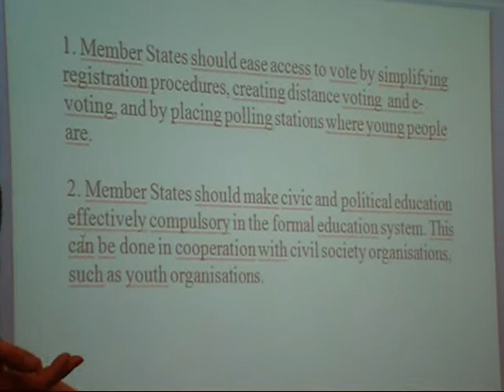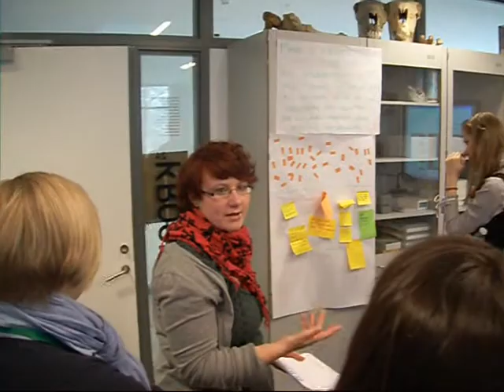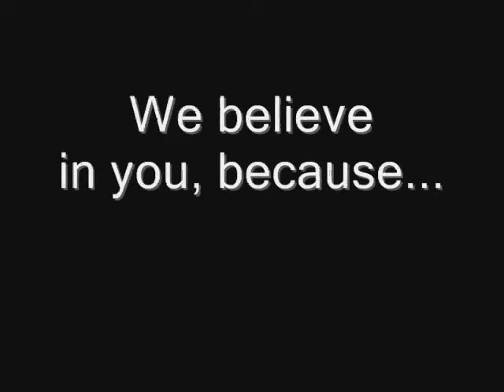Youth participation - elections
working on the topic youth participation - elections, this video is additionally to the 2 recommendations, jointly discussed by youth representatives of EU and decision-makers
output of workshop A
EU Youth Conference
18-21 March 2012, Sorø, Denmark

read all the recommendations in 7 subtopics within participation:
Youth participation in elections -- check what young people think about it